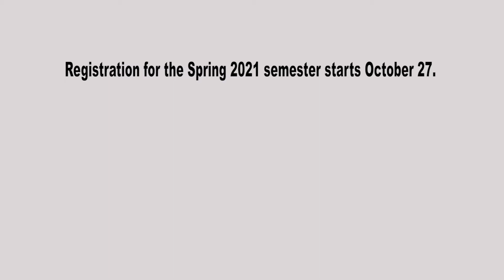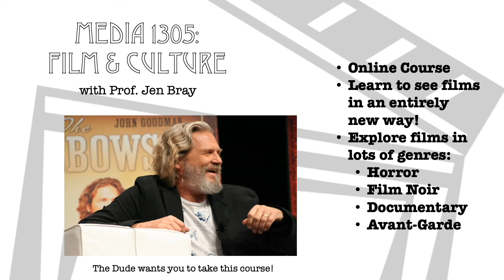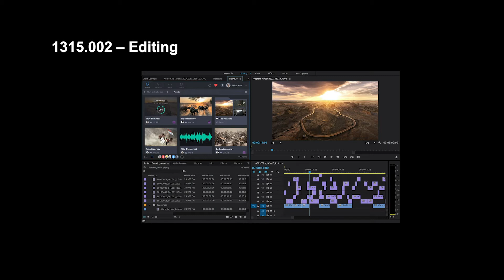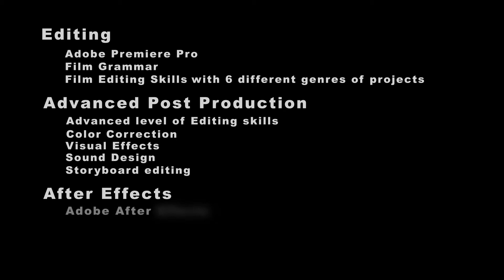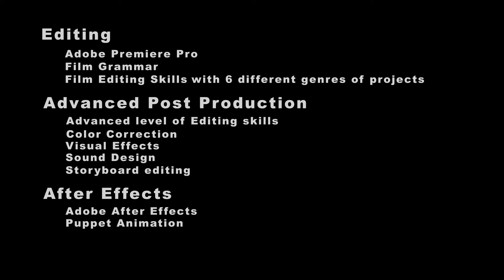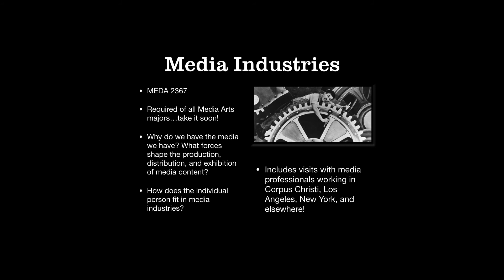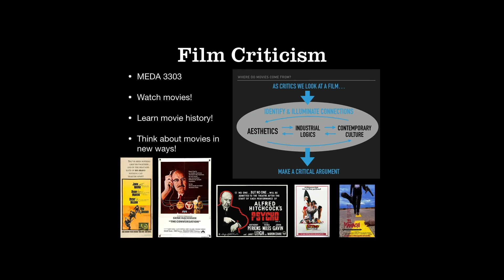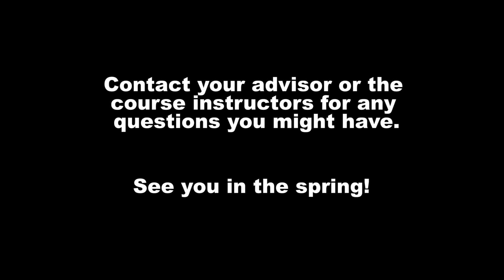TAMUCC Media Arts Courses Spring 2021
This video includes short introductions from our faculty to the courses they will be teaching in the spring semester. To register, go to sail.tamucc.edu.